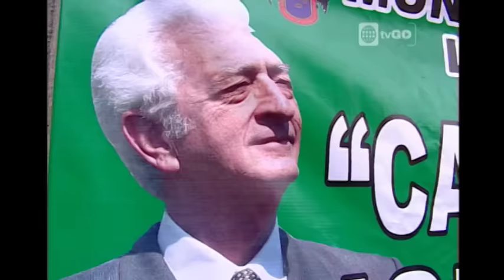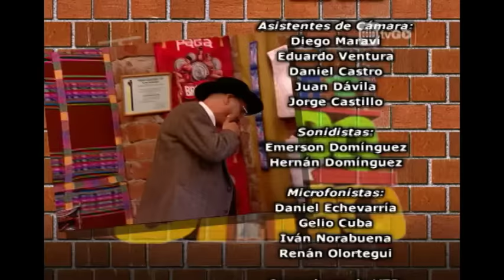Al Fondo hay Sitio - Temporada 1 - Capítulo 38